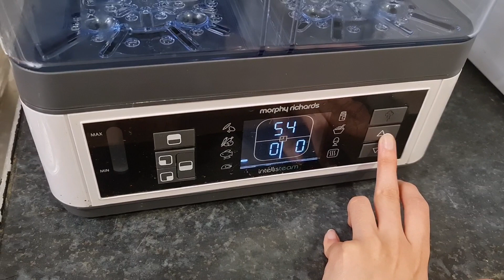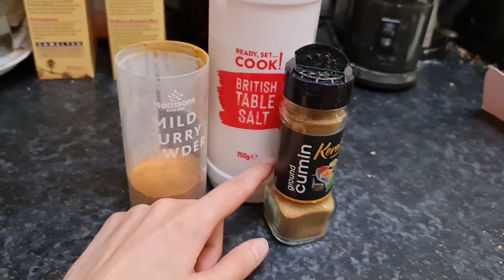✨️ Day In The Life UK Vlog ✨️ I COOK FOR 12 PEOPLE 👩🏻‍🍳 Nature Walks & Hikes🚶🏻‍♀️Cats & More!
A mashup of our month / day here in the UK as Muslims 🥰 pretty ordinary. We love going on hikes and walks at spring time, we just love nature. I also cook pasta, chicken curry and rice, as well as lentil soup! 3 meals for 12 people! Some cat content too 🥰

Thank you for your support- we truly appreciate it, it helps us to keep doing what we're doing.
Love,
Liyana & Noah